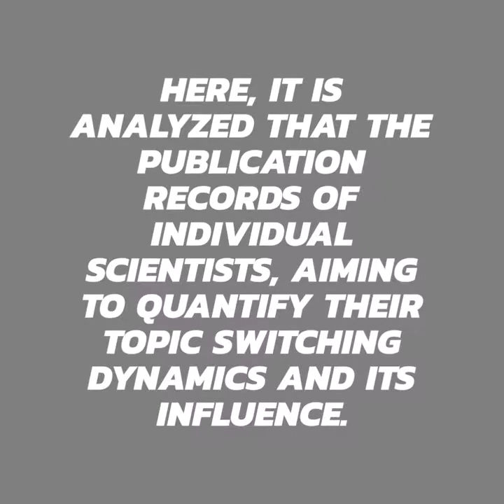scientist's new trend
Here I am sharing about
Growing trend of scientists to switch between the topic